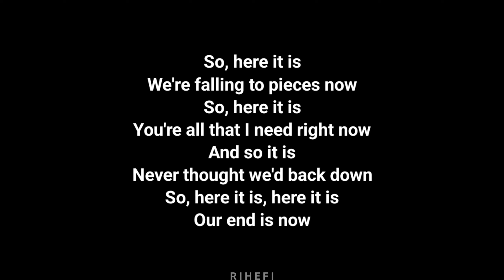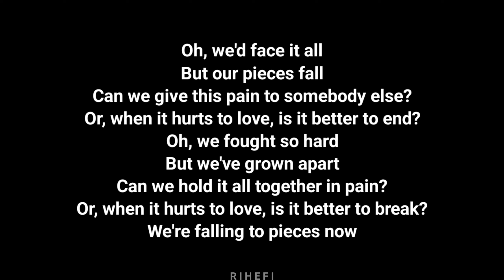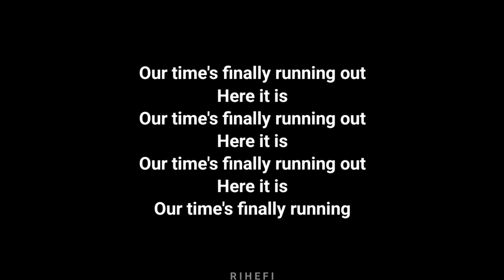Cian Ducrot - Here It Is (Acoustic Karaoke)